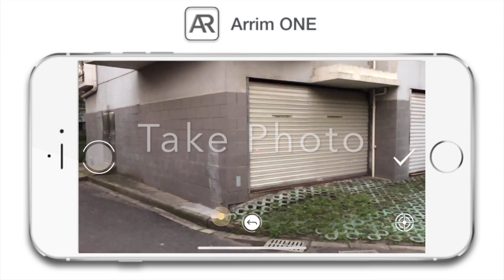3D Photo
Arrim ONE 3D Photo